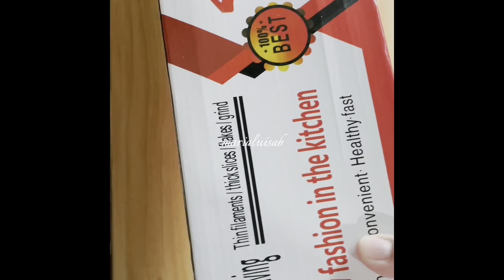Professional Mandolin Slicer Julienne Cutter Chopper Fruit Vegetable Peelers UNBOXING